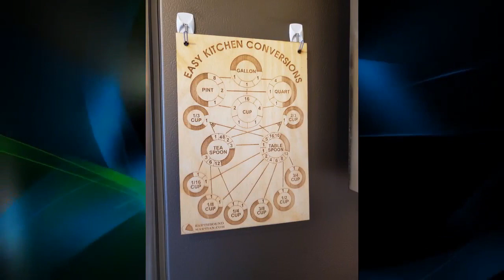Easy Kitchen Conversions sign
Navigate your way through liquid measurements with ease with our handy kitchen measurements conversion sign. Made from white birch and sealed against water and stains, this sign is the perfect kitchen companion.